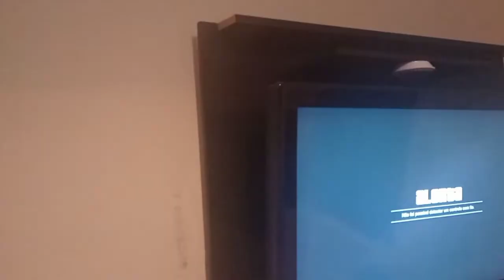Minha coleção de carrinhos raros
Mostrando minha coleção de carrinhos raros... muito top vale a pena assistir esse vídeo .no canal Jho dodo...